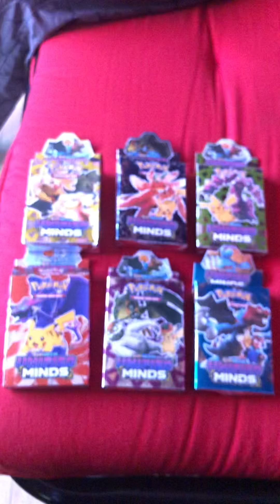Pokemon Cards From Shopee - Super Excited Siya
Renz was so excited when he got his Pokemon cards from Shopee.